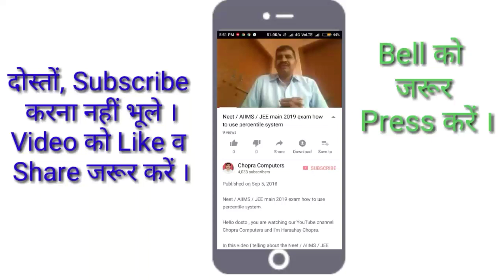ICAR AIEEA 3rd Counselling 2018 ।। Live conversation with ICAR help desk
In this video I telling about the ICAR AIEEA 3rd Counselling 2018 ।। Live conversation with ICAR help desk.

Our previous vedio links:-

Neet Karnataka 2nd round result -